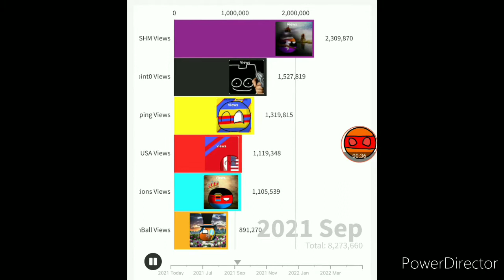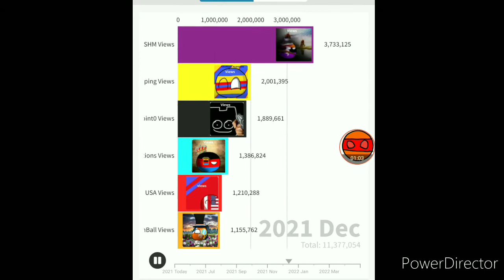view Battle Today-2022